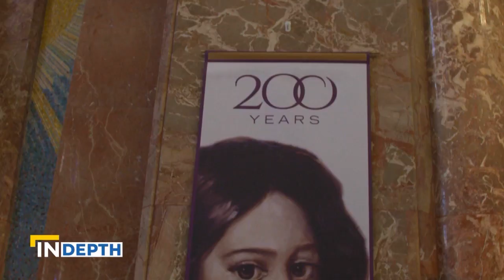St. Elizabeth Ann Seton Shrine | EWTN News In Depth April 30, 2021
St. Elizabeth Ann Seton Shrine by Mark Irons. Faith Journey at the National Shrine of St. Elizabeth Ann Seton - A woman inspired by the first American saint, Elizabeth Ann Seton, takes a step back in time to share her faith in a living history program. The lessons she's learned from St. Elizabeth Ann Seton that help her live out her faith today.

Don't miss out on the latest news, discussion and analysis from a Catholic perspective.